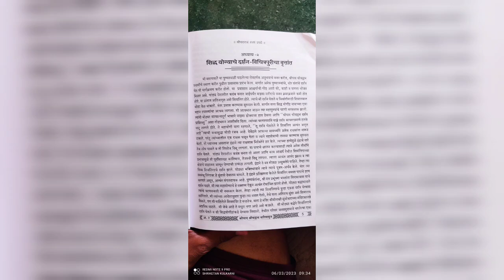संपुर्ण अवश्य ऐकावे